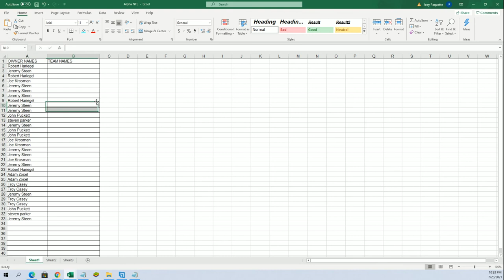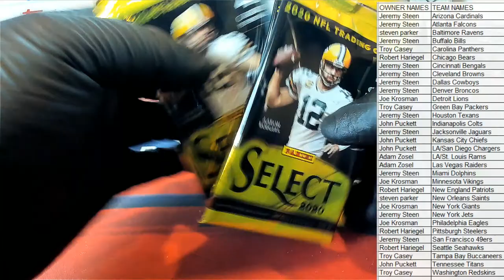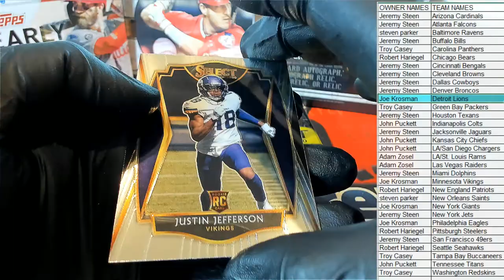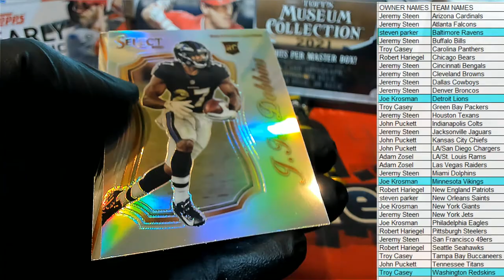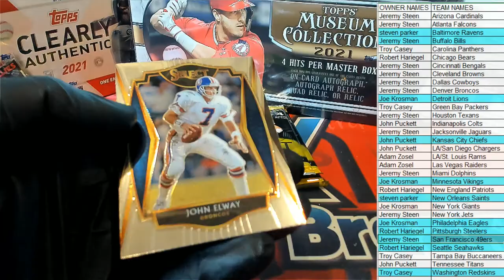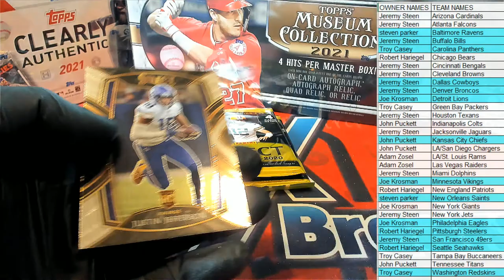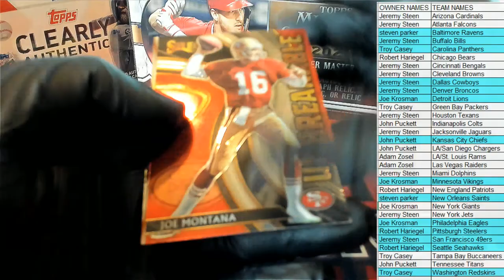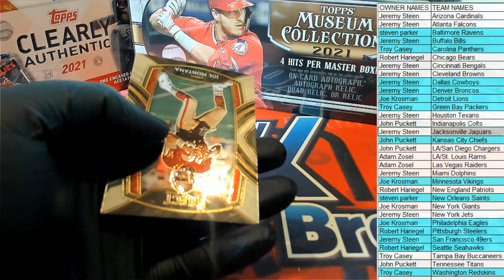2020 Panini Select Football Red Die Cut Prizm Mega Box ID REDSELECTMEGA414